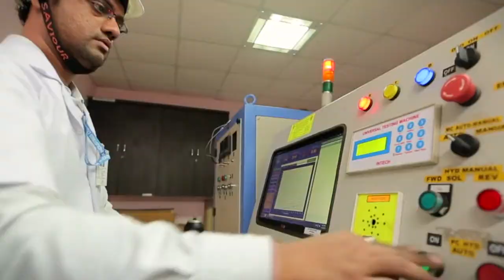APAR Conductors | The world's largest manufacturer of conductors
APAR’s journey to becoming the world’s largest manufacturer of conductors with loyal customers in 107 countries spans six decades. As a leading global supplier, we offer a full range of both conventional and new-generation speciality conductors.

Quality, integrity and sustainability reflect in everything we do at APAR. To maintain total control over the entire process, from design to manufacturing to testing, we’ve set up world-class manufacturing and ILAC MRA accredited testing facilities.